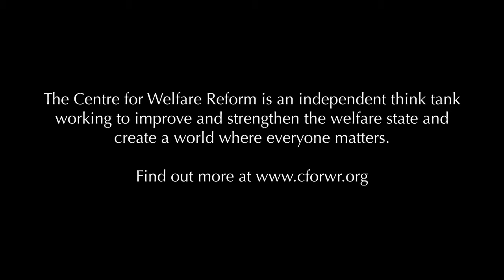3. Are you opposed to regulations and the CQC?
David Zigmond tells Simon Duffy about why regulation is important, but that it needs to be focused on outcomes, not on compliance and standardisation. Over-regulation is bad for healthcare.